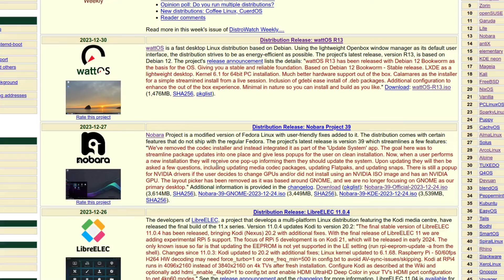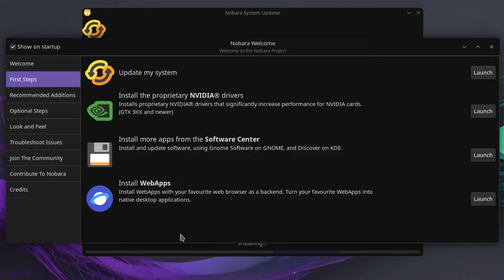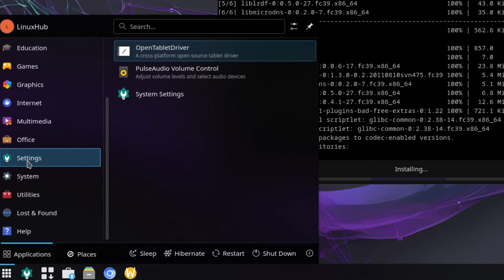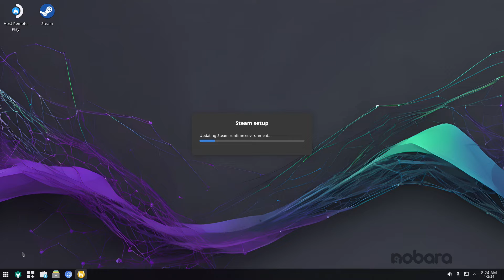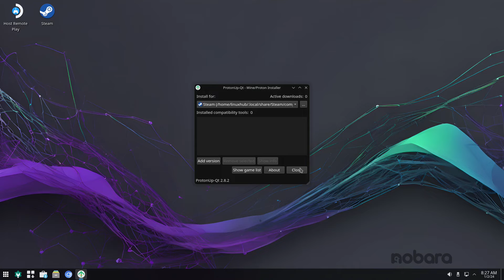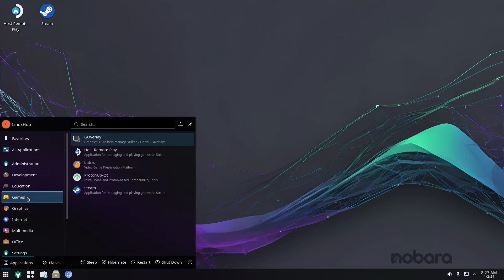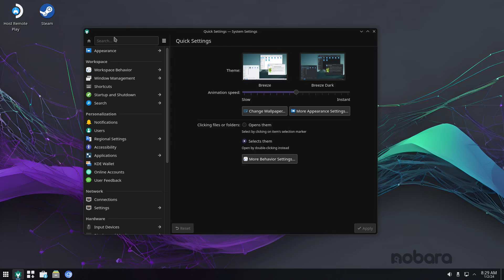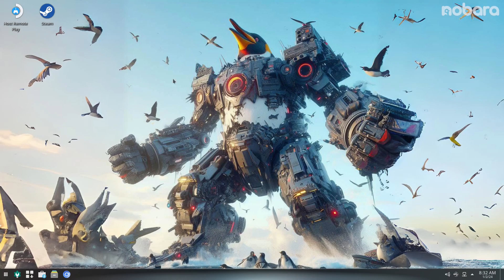Nobara Linux 39 - Overview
OS Type: Linux
    Based on: Fedora
    Origin: USA
    Architecture: x86_64
    Desktop: GNOME, KDE
    Category: Desktop, Live Medium
    Status: Active

Nobara Project is a modified version of Fedora Linux with user-friendly fixes added to it. The distribution comes with certain features that do not ship with the regular Fedora, such as WINE dependencies, OBS Studio, 3rd party codec packages for GStreamer, NVIDIA drivers, and some package fixes. Nobara aims to fix most of those issues and offer a better gaming, streaming and content creation experience out of the box. The project's official release comes with a custom-themed GNOME desktop, but it also offers separate editions with standard GNOME and KDE desktops.